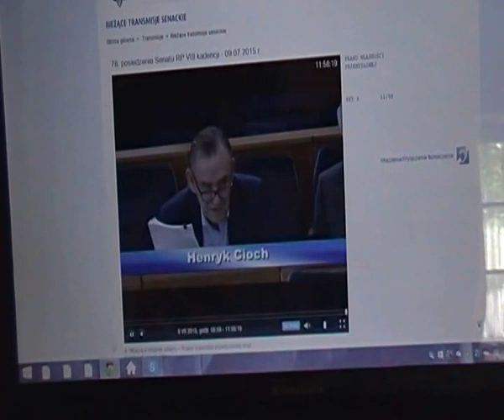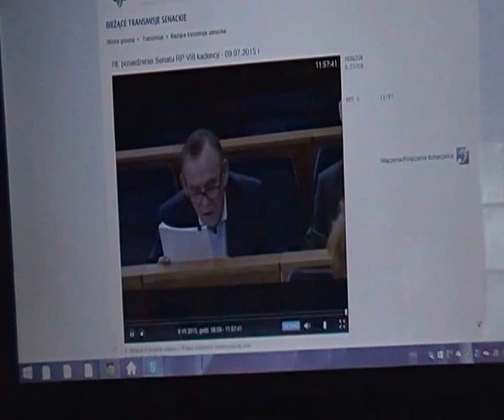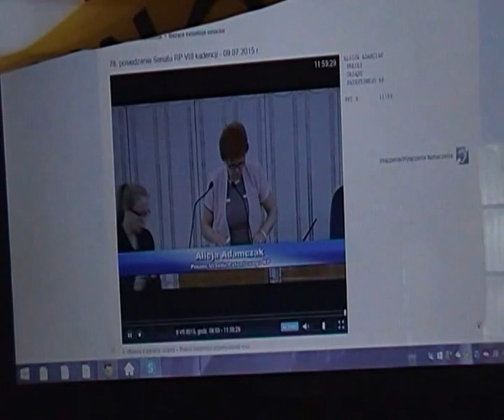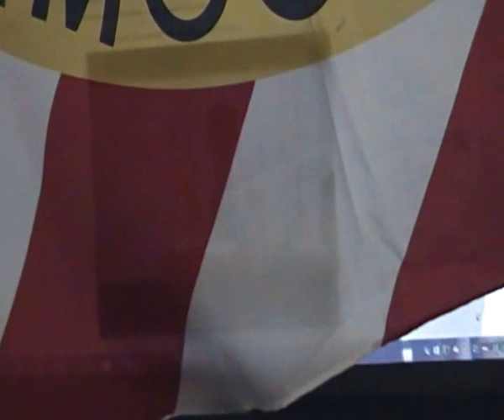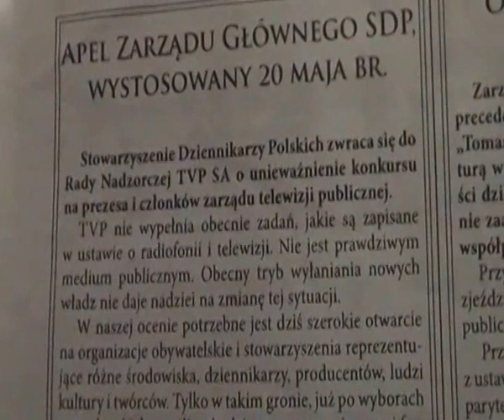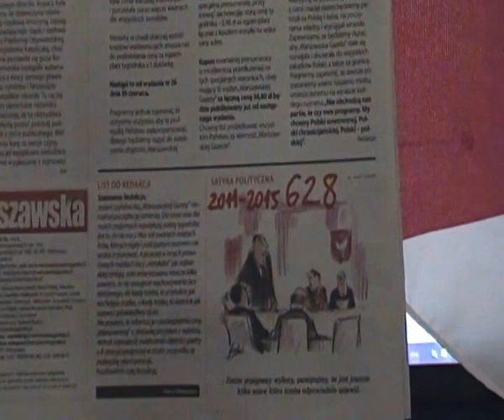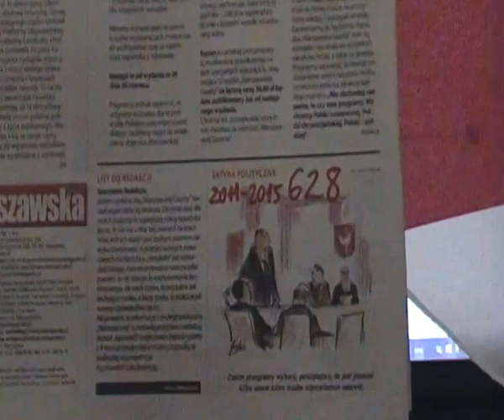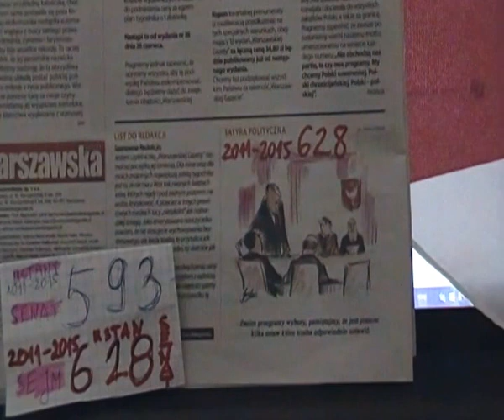talmud in Senat cz.1 KRRiT, elekt Duda vs kw SAMOOBRONA, koncesje MUX , wybory 2015, prezes TVP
Czy urnowy elekt Duda-juda odwoła referendum absurdu, które Szczynukowicz vel komorowski zaplanował na 6 września, w moje imieniny ??